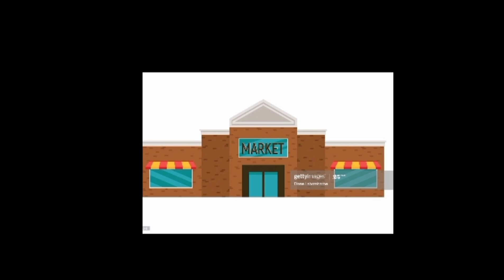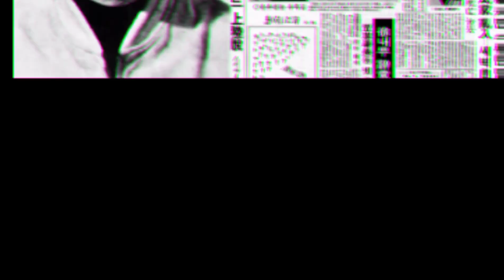woo bum kon in tamil||The Gunman killed 56 people for silly reason||mass murderer||Black Mystery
WELCOME TO MY BLACK MYSTERY CHANNEL AND TO MY 11TH VIDEO
இந்த வீடியோ முழுவதுமே woo bum kon apdindra mass murderer   பத்தி தான் ...இந்த வீடியோla  ஏதாது சந்தேகம் இருந்தா தாராளமா COMMENT BOX -la கேக்கலாம்...
- Carbon copy murders(unsolved) - Victims who escaped serial killers
- The girl in the box(Ursula Hermann)